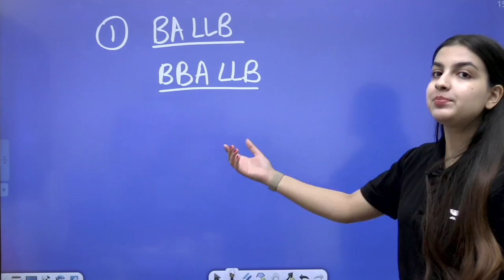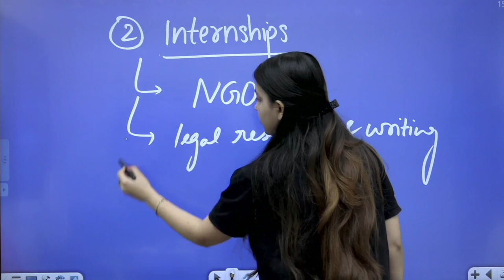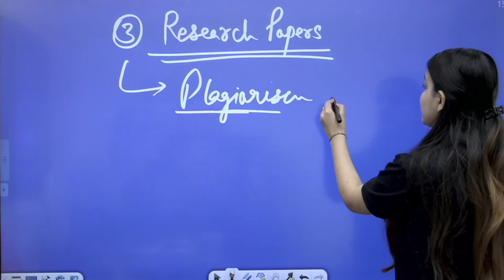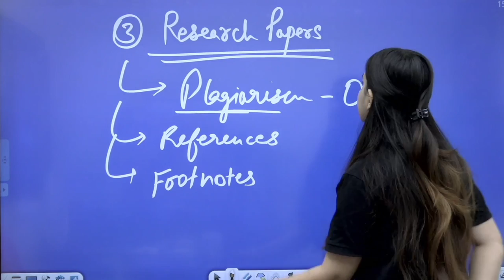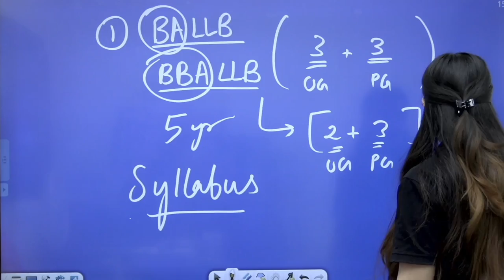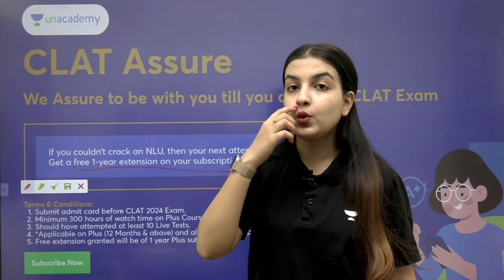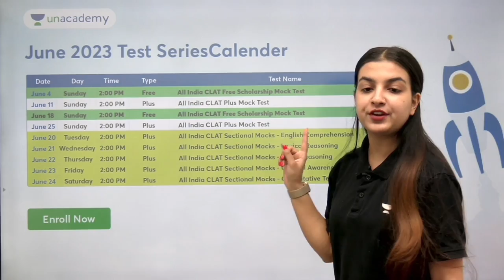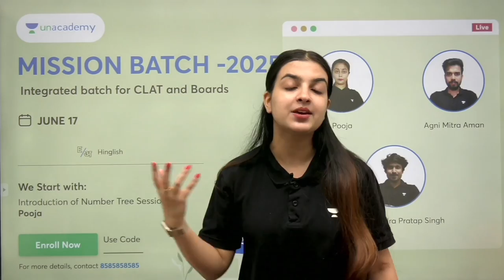Life at Law School | Things you should know before joining a law school | Unacademy CLAT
In this session, Poorva Ma'am would be doing a complete virtual tour about your next 5 years life at your LAW School.

clat 2024
clat 2024 new pattern
clat 2024 pattern
clat llm new pattern 2024
clat paper strategy 2024
clat 2024 exam pattern
clat 2024 syllabus
clat exam pattern
strategy for clat 2024
clat 2024 books
unacademy
unacademy clat
unacademy law
clat
unacademy LIVE

Call Poorva Choudhary team on 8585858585 and take your CLAT Preparations to the next level.